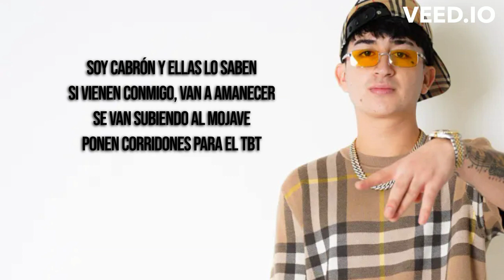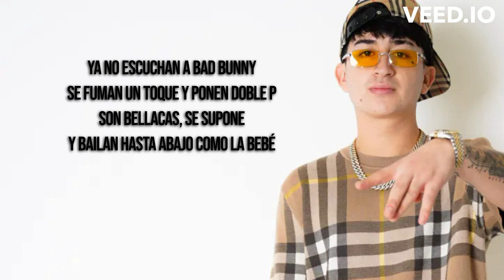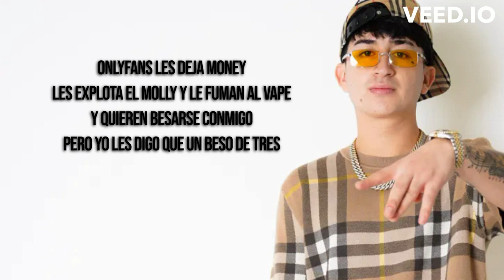Calle 24: MODA (LETRA) Ya no escuchan a Bad Bunny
LETRA:

Me está llamando el desmadre
También dos, tres morras que quieren placer
Pero aquí hay polvi que se traen
Saben que la muevo, dime qué lo qué

Soy cabrón y ellas lo saben
Si vienen conmigo, van a amanecer
Se van subiendo al Mojave
Ponen corridones para el TBT

Ya no escuchan a Bad Bunny
Se fuman un toque y ponen Doble P
Son bellacas, se supone
Y bailan hasta abajo como La Bebé

OnlyFans les deja money
Les explota el Molly y le fuman al vape
Y quieren besarse conmigo
Pero yo les digo que un beso de tres

Se toman selfies conmigo
Pero no las suben porque saben que
Sus vatos no me soportan
Será porque yo hago más feria que él

No te di flores bonitas
Te llevé a Pandora y, todo, te compré
En la noche, nos arreglamos
Cuando lleguemos borrachos al hotel